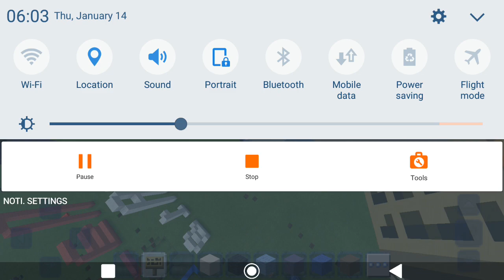for monster bjcraft